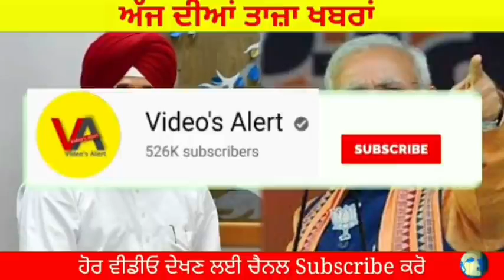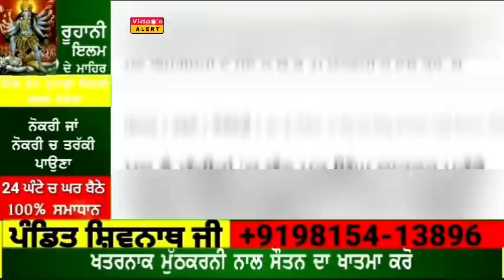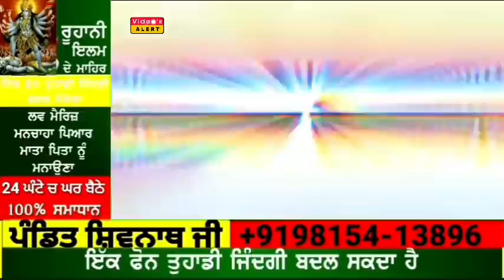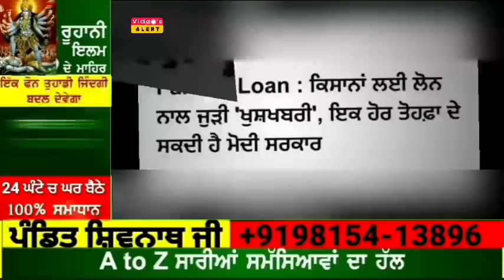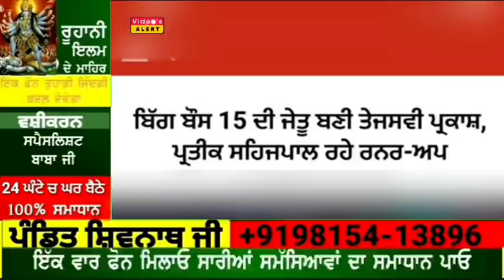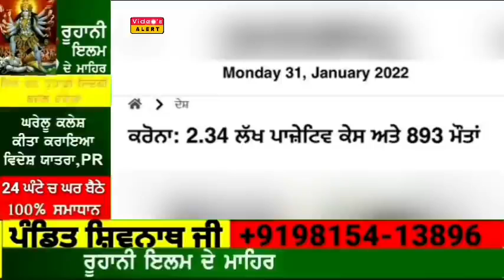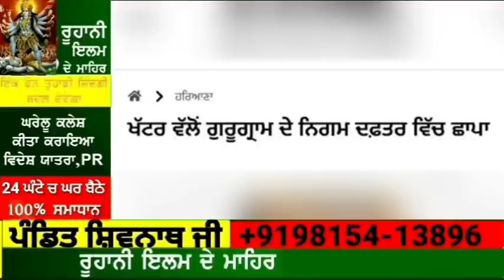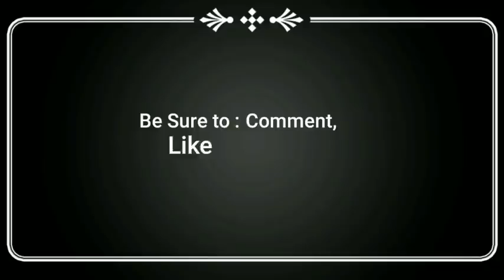06 ਫਰਵਰੀ Morning Breaking News | ਖੇਤੀ ਲਿਮਟਾਂ ਬਾਰੇ ਮੋਦੀ ਦਾ ਨਵਾਂ ਕਾਨੂੰਨ | ਸਕੂਲ ਖੋਲਣ ਲਈ ਗਾਈਡਲਾਈਨ ਜਾਰੀ